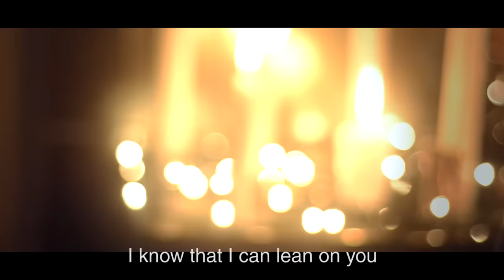BEAUTIFUL (Goblin OST) - Crush (English Version Cover by Kristel Fulgar)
Lyrics

I will stay by your side
It's a beautiful life
I will be right just behind you
Beautiful love
If we're standing under the same sky
I'm happy just to know you're in my life

Beautiful day
I will be living in memories of you
Beautiful life
Beautiful day
Will you please by my side
Beautiful my love
Beautiful your heart
Beautiful life

It's beautiful life
I know that I can lean on you
I know that I am safe with you
Beautiful love
Every teardrop and the way we laugh
Are precious moments that I shared with you

Beautiful day
Coz boy, I love you and miss you like crazy
Beautiful life
Beautiful day
Baby don't ever leave my side

Bridge
Memories that resemble you
Remain with me
In this world of loneliness
Memories of you
Memories of us

A sorrowful life
Sorrowful day
I can't believe that you're gone and it's over
Sorrow life
Sorrow day

I don't wanna live
Just in your memory